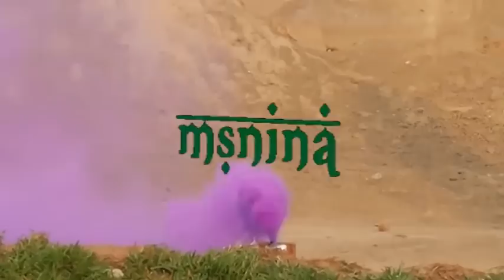SOMADAMANTINA X MSNINA - purple mermelada